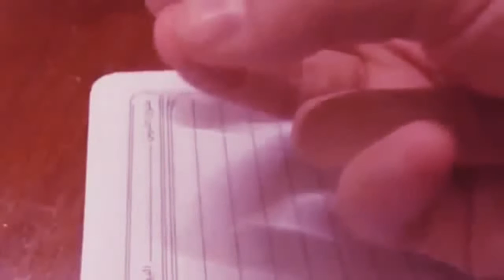من تقرب إليَّ شبراً تقربت إليه ذراعاً..